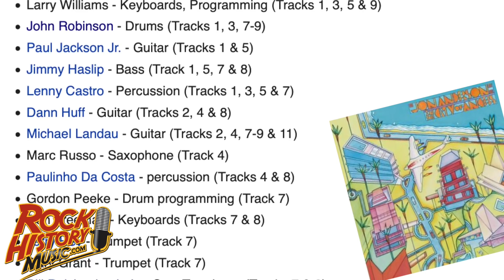Jon Anderson is Still Ready with New Yes Music + Talks Toto Sessions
Interview Clip #9 Jon Anderson is Still Ready with New Yes Music & Talks Toto Sessions